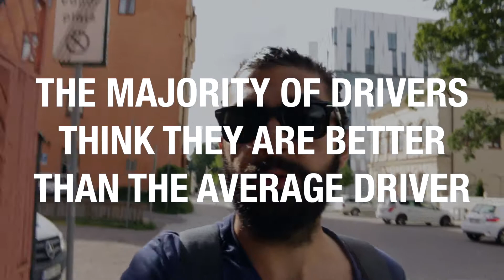The BEST Code Comments | Code Walks 021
The best code comments are the unwritten code comments. If you are commenting your code, that implies that your code is difficult to understand without them. The solution is not code comments, the solution is to refactor your code.

GEAR USED
► CAMERA: Canon 70D
► LENS: Canon 10-18mm
► TRIPOD: JOBY Gorillapod Zoom